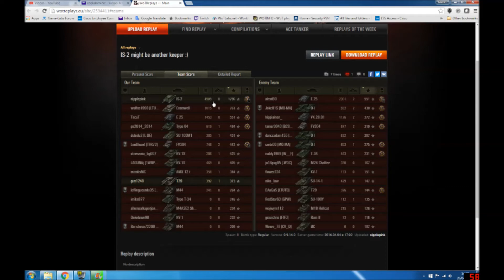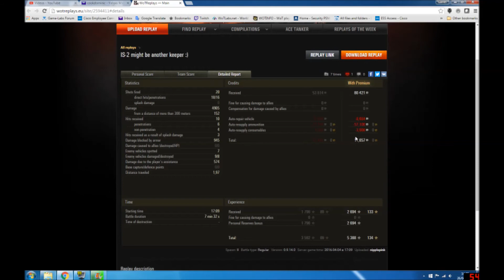WOT: How I play....Nipplepink lets it all hang out in an IS2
Another subscriber replay - this time from the wonderfully named Nipplepink driving the Chinese tier 7 heavy the IS2. Great game well played by Nipple.